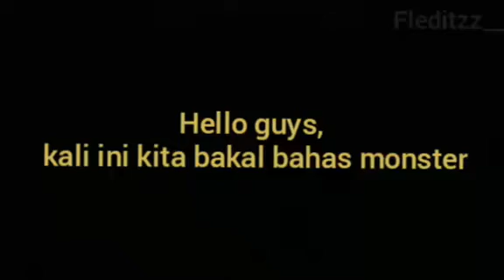UNIK!!! Sea Monster City : Thresher Hydra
# kumpulan monster